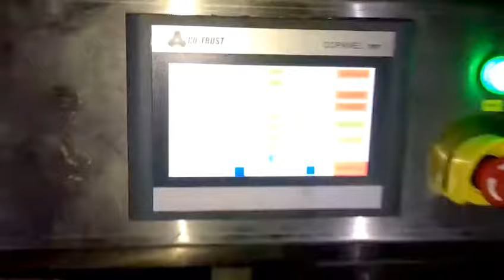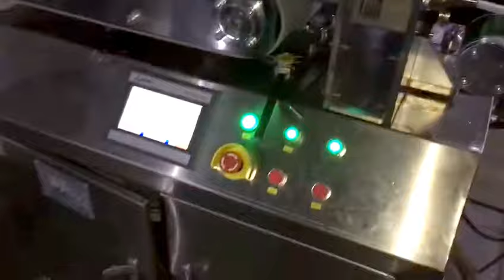High precise soft PVC medical tube extrusion machine (YAOAN MACHINERY-ANFU)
Mr. Kevin Zhang